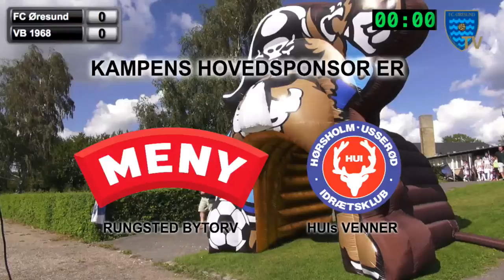FCØ-VB1968 - 1. halvleg - Sjællandsserien - 29. august 2015